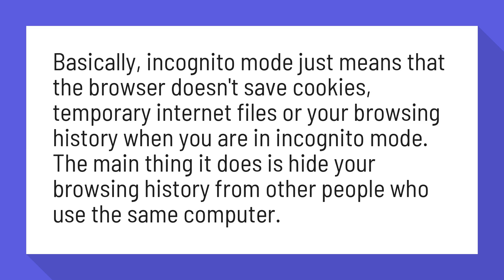Can you be tracked in incognito mode?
You are not very incognito in incognito mode | Computerworld

Basically, incognito mode just means that the browser doesn't save cookies, temporary internet files or your browsing history when you are in incognito mode. The main thing it does is hide your browsing history from other people who use the same computer.